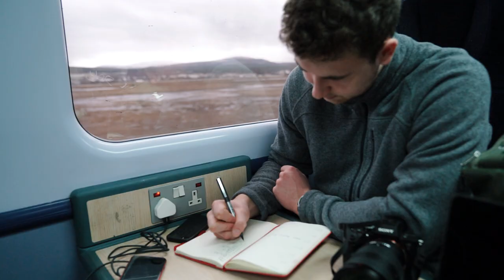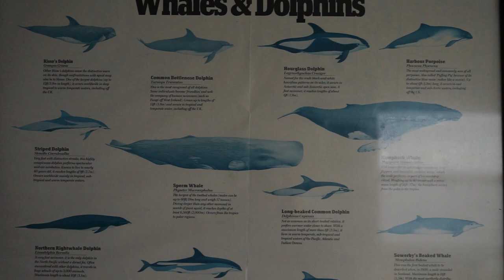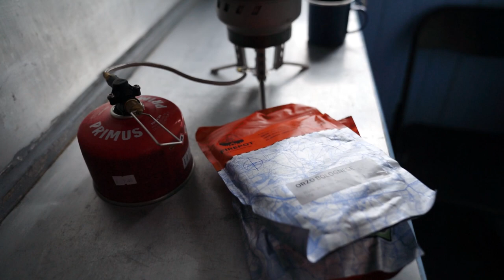Winter in the Highlands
A short film from a week spent with Sam Rogers in the highlands of Scotland. We hiked mountains, drove through snow covered glens, shared countless laughs and met some great people along the way... here’s to more trips like these!